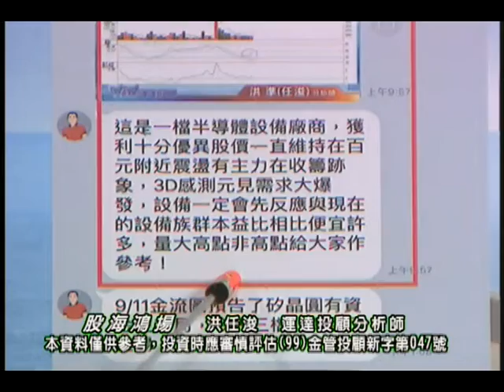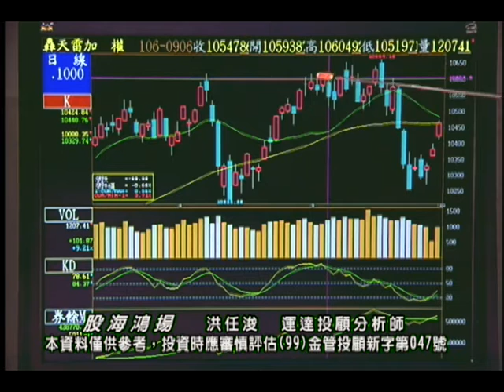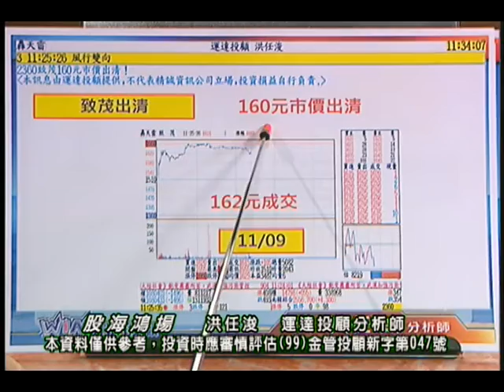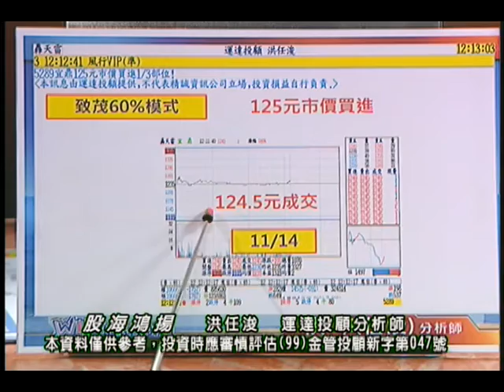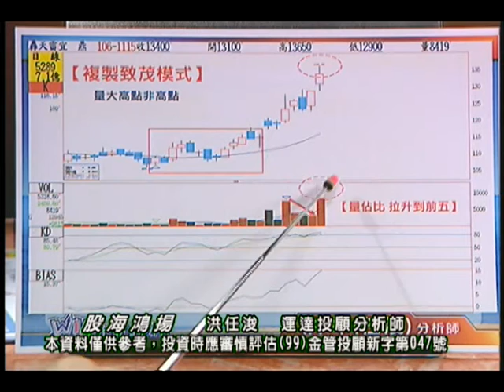20171115 洪任浚 股海鴻揚